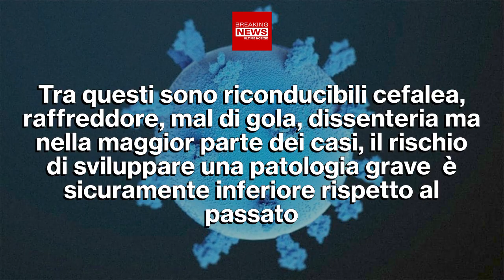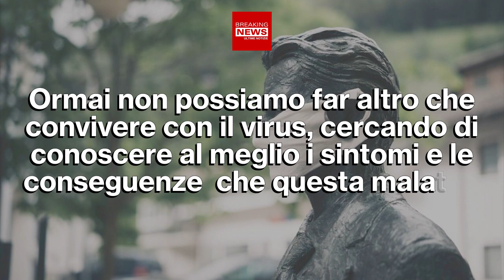Attenzione, Omicron 5: L’Avvertimento Di Pregliasco!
C’è chi ha descritto la nuova variante Omicron come un raffreddore altamente contagioso. A tal proposito ha deciso di intervenire il virologo Fabrizio Pregliasco. L’uomo è arrivato a catalogare come irresponsabile chiunque faccia questa affermazione, in quanto la situazione è molto più grave di quanto molte persone possano pensare. Ecco i comportamenti raccomandati dall’infettivologo Pregliasco.